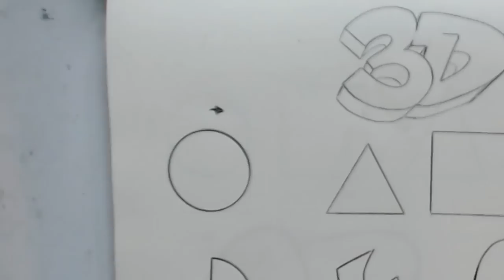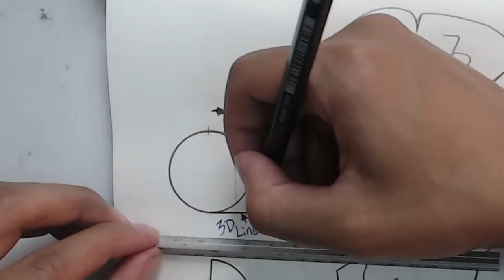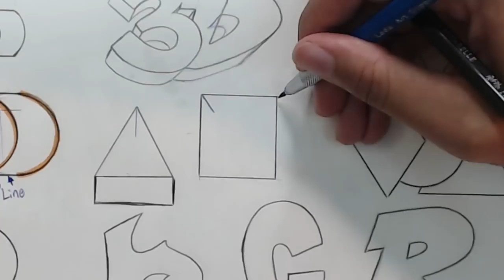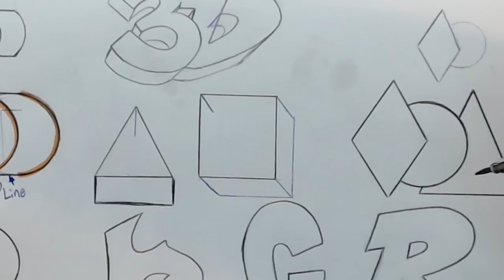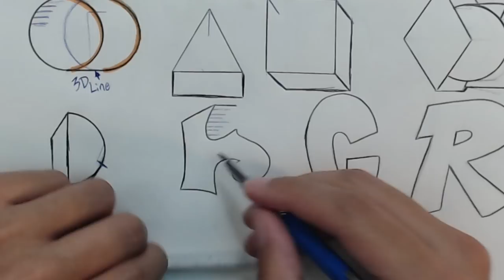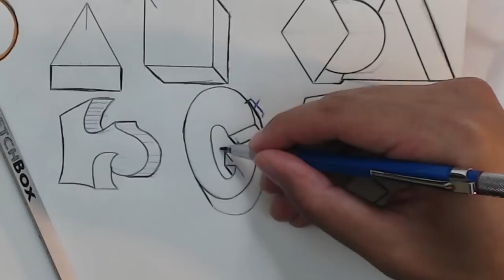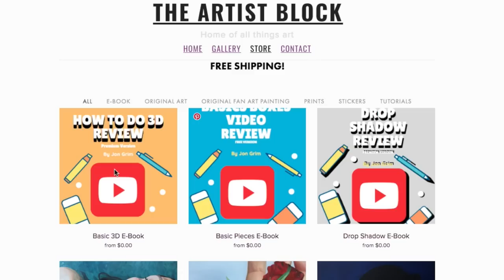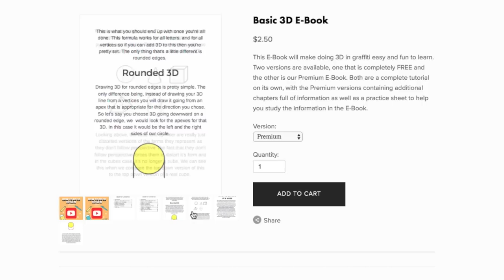How To Do Perfect 3D In Graffiti!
The free version was taken down as it was just a transcription of the video.

Is 3D giving you a hard time, do you sometimes mess your 3D up? Never mess up on 3D in graffiti again after watching this video! In todays video I teach you everything you need to know about 3D, how to do it and how not to do it. This video has the best tips and tricks for 3D in graffiti and teaches you everything you need to know about 3D in graffiti.

Music
Jeff Kaale
Song name:That Day and Dancing in the Moonlight